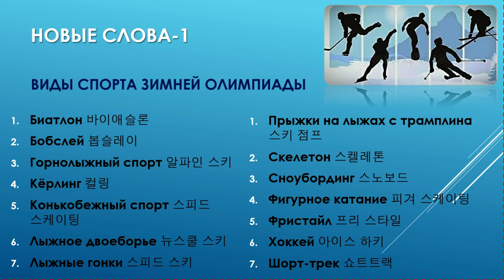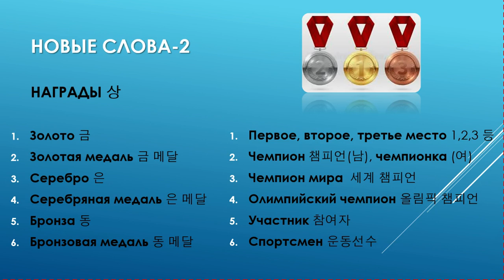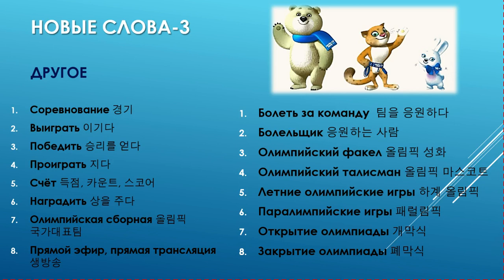동계 올림픽 Зимняя олимпиада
Представляю вашему вниманию первую лекцию со спортивной лексикой.

00:01:35 Введение 서론
01:36-06:52 러시아어로 Зимние виды спорта 겨울 스포츠
06:53-10:25 러시아어로 Награды 상
10:26-16:14 러시아어로 Другие спортивные термины 기타 스퍼츠 단어